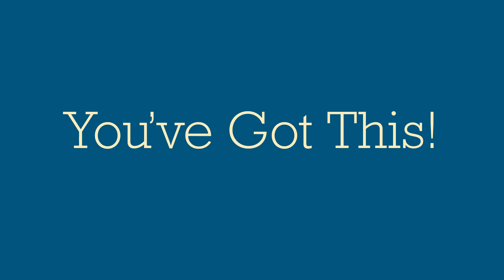7 Tips for Reducing Stress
During the course of this pandemic, we’ve all had more than our fair share of stress. In this short, lighthearted video, Casey Quintanilla, MS, an account executive on our Occupational Health and Employer Wellness team, shares how she copes with stress.